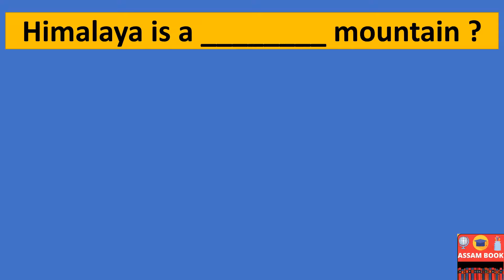OIL JUNIOR ASSISTANT ANSWER KEY | OIL INDIA LIMITED | OIL INDIA DULIAJAN MEMORY BASED QUESTIONS